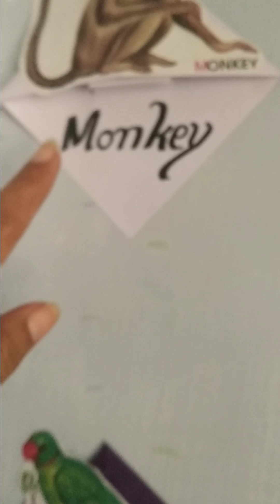My pet world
Easy way to learn my pet world